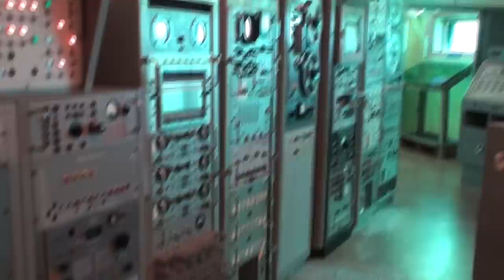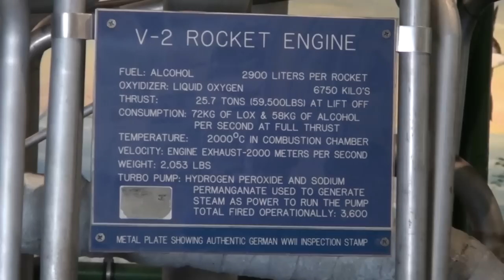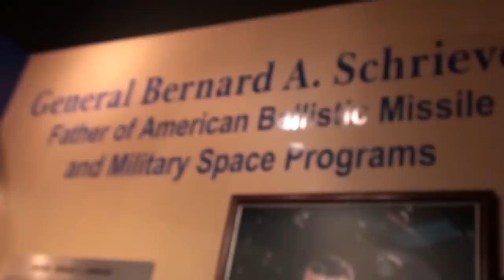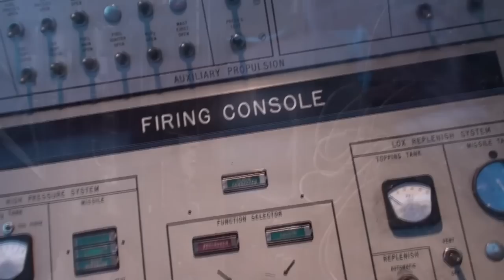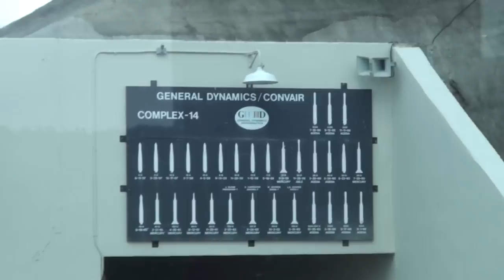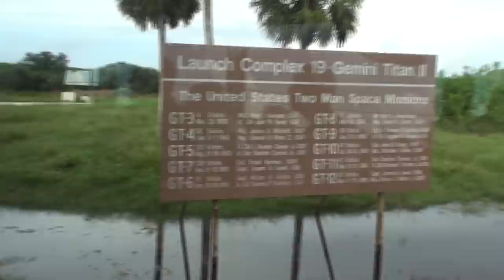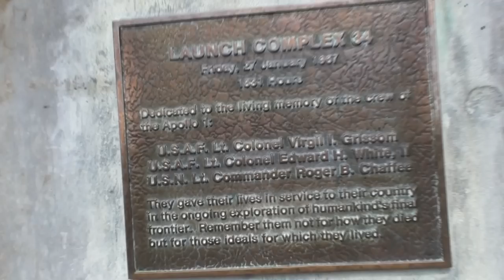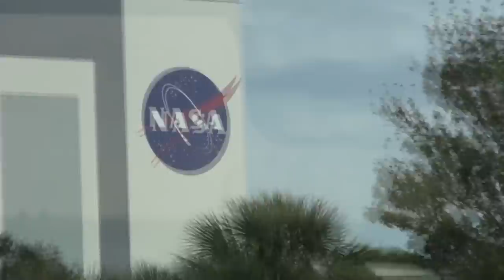Kennedy Space Center Up Close Cape Canaveral Then And Now Tour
KSC Up Close Cape Canaveral Then And Now Tour.

On the KSC Up-Close Cape Canaveral: Then and Now Tour You'll relive the launch of America's first satellite at the Air Force Space & Missile Museum, visit sites of the Mercury and Gemini launches, tour the first launch bunkers and see today's active rocket program